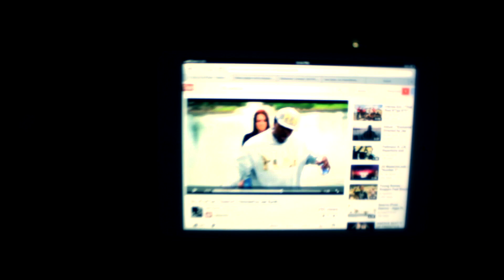P.L. Ft. Bruce Banna - Money Up